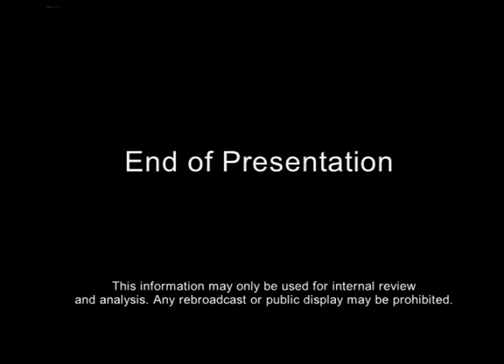MBC WNBC NY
Discussing metastatic breast cancer (MBC) in October 2014 with Pat Battle.